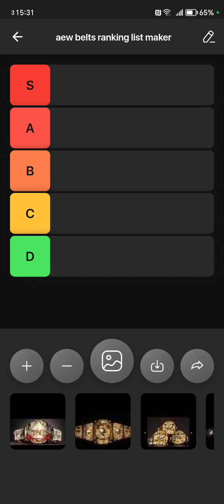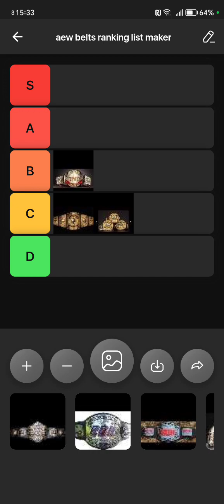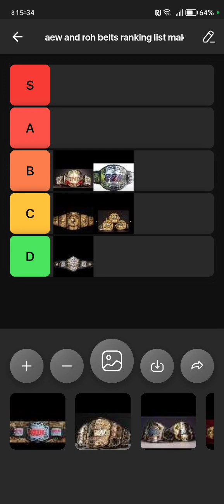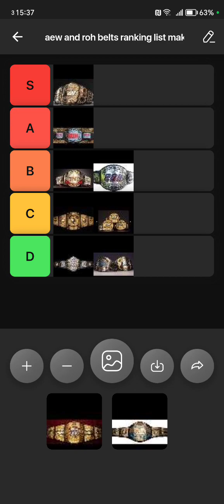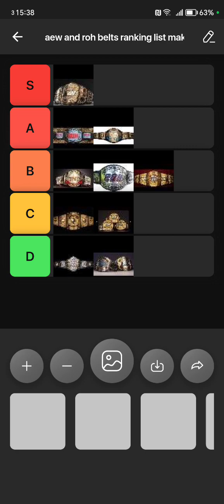Ranking aew and roh belts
Ranking list of aew and roh belts